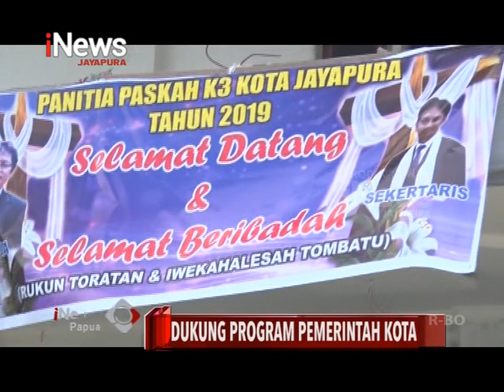I NEWS PAPUA - K3 DUKUNG PROGRAM PEMDA KOTA JAYAPURA